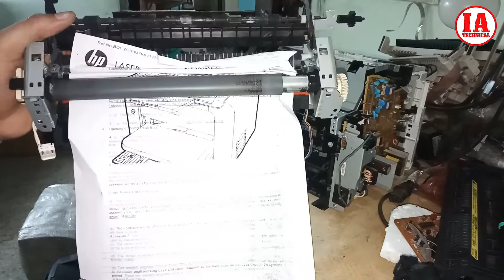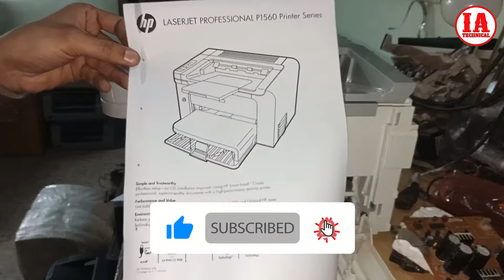How to Fix Paper Jam in Cartridge Area on HP LaserJet P1566 Printer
Dear Friends,
Today I have told in this video how to fix paper jam in Cartridge Area in HP LaserJet p1566 Printer.

Thanks !!😃